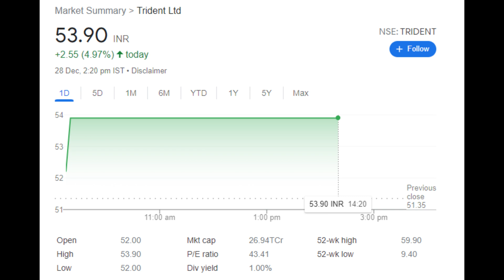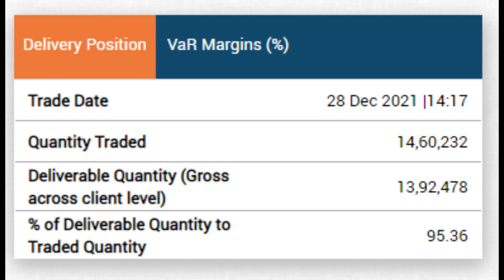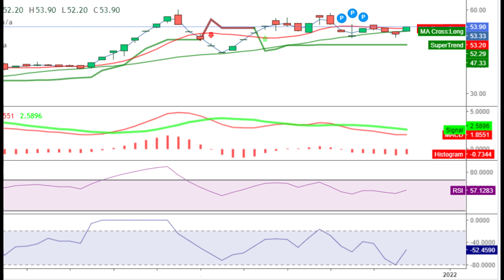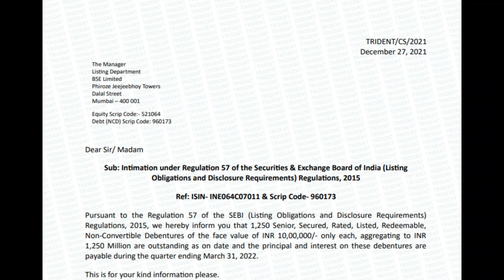3Q Trident ltd share latest news । trident share target price । best penny stock। trident share news